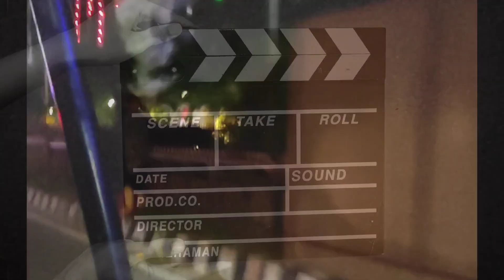Ganesh Puja 2024 Vlog - Rourkela Vlog - Chhend GANESH PUJA CELEBRATION 2024 !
Ganesh Puja 2024 Vlog - Rourkela Vlog - Chhend Colony Ganesh Puja Mela

Rourkela Ganesh puja pandal 2024 | Ganesh puja Rourkela | Rourkela Ganesh puja || Odisha Ganesh puja
Rourkela Ganesh Puja 2024 || Ganesh Puja Pandal 2024 Rourkela || Sundargarh
Top Ganesh Puja Pandal Rourkela || Rourkela Ganesh Puja 2024 || Sundargarh || Odisha
Rourkela Ganesh puja l Rourkela vlogger  | Ganesh chaturthi /2024
Rourkela Ganesh Puja Pandal 2024 || 2 Pandals || Sundargarh || Odisha (Night View)
Ganesh Puja Rourkela 2023 | Chhend Colony Ganesh Puja | Jagannath Mandir Ganesh Puja Pandal |
GANESH PUJA CELEBRATION 2024 ! CHHEND ROURKELA ! KALINGA VIHAR